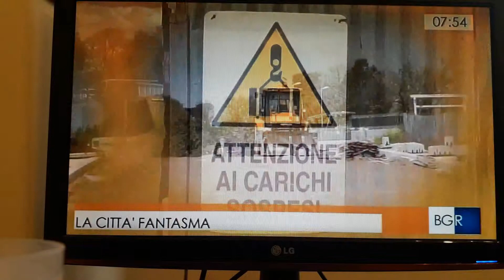6 Maggio 2019 fine di Buongiorno Regione Lazio